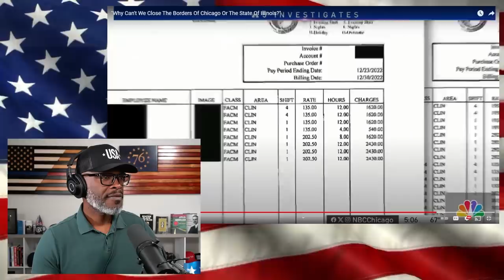Chicago Residents Demand BORDER CLOSURE Of The City And Illinois!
During yet another raucous city council meeting in Chicago, angry residents inquired about the closure of the borders of the city and the state of Illinois. This request (or demand) comes as a result of... (CONTINUE READING / SOURCES